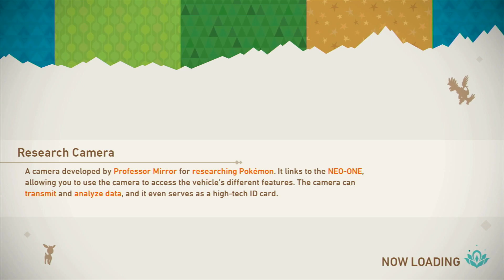Now even the Wurmple are taller than Ben - New Pokemon Snap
New Pokemon Snap has free new maps and content including becoming tiny and seeing Pokemon from a whole new perspective.

Sam:
Just this for now.